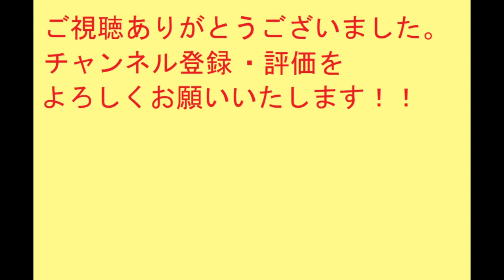太閤立志伝ⅤDX 武田勝頼 長篠の戦い勝利IF＆上洛してみた【歴史イベントIF】太閤立志伝5DX【Steam】HDリマスター【プレイ動画】イベントシナリオ イベントストーリー